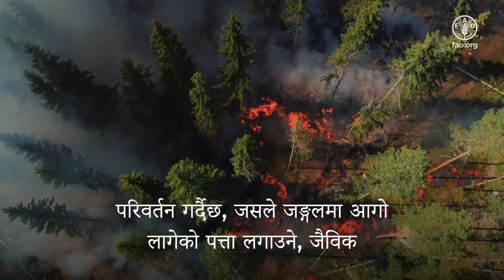अन्तर्राष्ट्रिय वन दिवस २०२४: वन - राम्रो संसारको लागि नयाँ समाधान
रुखहरुमा रहेका रसायन विज्ञानले हामीले सोच्दैनसोचेको रुखहरुको उपयोग गर्न सहयोग गर्छ । हानिकारक प्लास्टिकहरूलाई  काठबाट बनेका जैविक वस्तुहरुले प्रतिस्थापन गर्न सकिन्छ। हामीले  ब्याट्रीहरू बनाउन प्रयोग गरिने  ग्रेफाइट र दुर्लभ पृथ्वी धातुहरूलाई प्रतिस्थापन गर्न सक्छौं र फेसन उद्योगलाई नयाँ  ढाँचा दिनलाई वनजन्य पैदावारबाट बनेका दिगो फाइबरहरूको  प्रयोग गर्न सकिछ। प्रविधिको विकाससँगै  रूखहरूबाट बन्ने  नयाँ दिगो सामग्रीहरूको विकासपनि  निरन्तर भएको पाइन्छ,  जसलाई  हामीले औषधि, बासस्थान तथा कार्य स्थल बनाउनको लागि प्रयोग गरि, कार्बन भण्डारणमा समेत टेवा पुराउन सकिन्छ ।

ड्रोनको आविष्कारले हाम्रो वन व्यवस्थापन र संरक्षण गर्ने तरिकालाई परिवर्तन गर्दैछ, जसले जङ्गलमा आगो लागेको पत्ता लगाउने, जैविक विविधताको संरक्षण गर्ने तथा कमजोर पारिस्थितिक प्रणालीहरूको सुरक्षा गर्नलाई समेत मद्दत गर्दछ।“ वन ,राम्रो संसारको लागि नयाँ समाधान”

फुटेज सौजन्य:  Dassiet, Ilmari Häkkinen & Finnish Osprey Foundation,

वन; अन्तर्राष्ट्रिय वन दिवस; नवीनता; वन दिवस